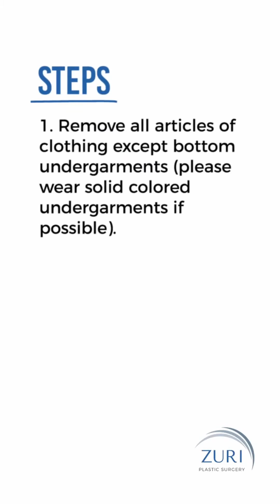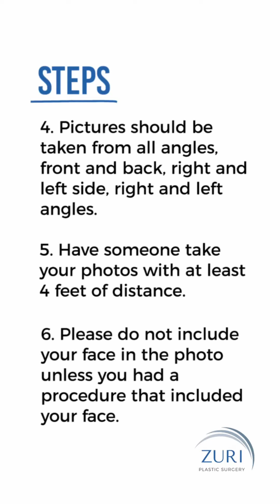How to take photos of your Post-Surgery Results with Dr. Z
Want to be featured on Dr. Z's Instagram account? Show us your results!

Watch as Daniela shares tips on how to take proper photos that we can use to showcase your bodytransformation!

¿Quieres aparecer en la cuenta de Instagram del Dr. Z? ¡Enséñanos tus resultados!

¡Mira a Daniela compartir algunos consejos sobre cómo tomarse fotos adecuadas para que podamos mostrar tu transformacióncorporal!